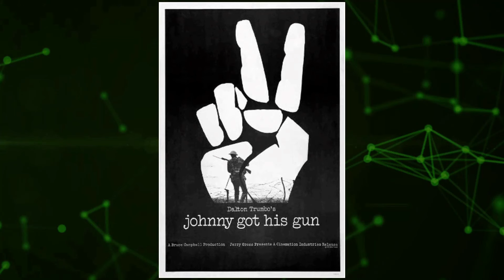Johnny Got His Gun Movie - Unmasking the Disaster: The Tragic Truth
Timothy Bottoms as Joe Bonham
Kathy Fields as Kareen
Marsha Hunt as Joe's Mother
Jason Robards as Joe's Father
Donald Sutherland as Christ
Charles McGraw as Mike Burkeman
Sandy Brown Wyeth as Lucky
Don 'Red' Barry as Jody Simmons
Peter Brocco as Ancient Prelate
Kendell Clarke as Hospital Offical
Eric Christmas as Corporal Timlon
Eduard Franz as Col.
Craig Bovia as Little Guy
Judy Howard Chaikin as Bakery Girl
Dalton Trumbo as Orator
Maurice Dallimore as British Colonel
Robert Easton as Third Doctor
Larry Fleischman as Russ
Anthony Geary as Redhead
Ed Gilbert as Priest
Ben Hammer as Second Doctor
Milton Barnes as First Reader
Wayne Heffley as Captain
Lynn Hanratty as Elisabeth Age 6
Ernestine Johnston as Farm Woman
Joseph Kaufmann as Rudy
Mike Lee as Bill Harper
Kerry MacLane as Joe Age 10
William Mims as Gentleman
Byron Morrow as Brigadier General
Alice Nunn as Third Nurse
Marge Redmond as First Nurse
Jodean Lawrence as Second Nurse
Diane Varsi as Fourth Nurse
David Soul as Swede
Peter Virgo Jr. as Attendant
Gigi Vorgan as Catherine Age 13
Jeffrey Walker as Fifth Guy
Bruce Watson as Technician
Winston Churchill as Self - Opening Credits
Xus Estruch as
Ken Globus as Waiter
Bob Harks as Patient
Monty O'Grady as Churchgoer
Margaret Pellegrini as
Philippe Pétain as Self - Opening Credits
Pepe Serna as Jose
Arthur Tovey as Churchgoer
Tom Tryon as
Tsar Nicholas II as Self - Opening Credits
Tsarina Alexandra as Self - Opening Credits
Etienne Veazie as Black Youth
Cynthia Wilson as Catherine Age 7
Woodrow Wilson as Self - Opening Credits
Jerry Zinneman as Dead Bavarian